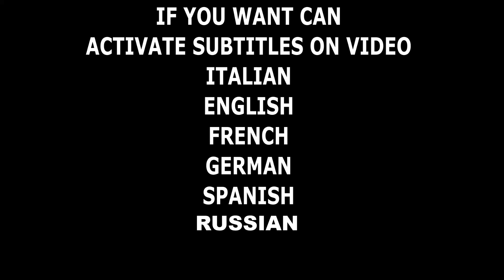PAZZESCO COME NASCE UN PANNELLO FOTOVOLTAICO PERC DI ULTIMA GENERAZIONE